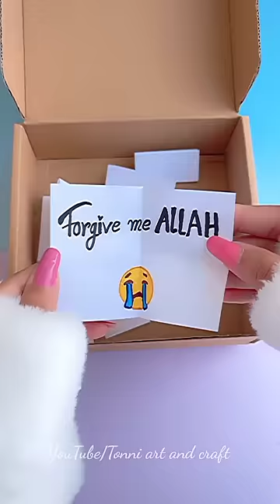There are many people without me who call you but there is no one to forgive me except you😭